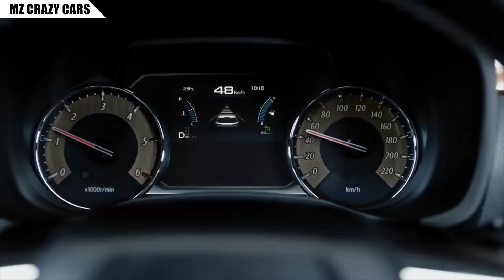เกือบ 2 ล้าน!! หลังจาก Toyota Fortuner ใหม่ปรับราคาขึ้น รุ่นท็อปสุด 1,919,000 บาท!